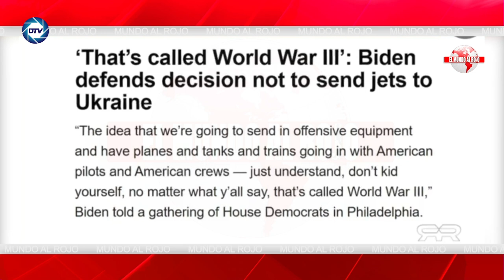EMR:💥¿Quién está detrás del 💥COLOSAL ATAQUE CIBERNÉTICO💥 que acabará con Europa?💥